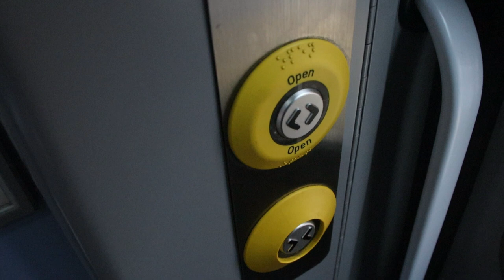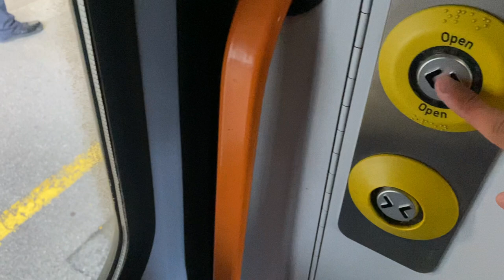A week in Britain on rails! | All Lines Rover VLOG Day 3!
𝐕𝐢𝐝𝐞𝐨 𝐈𝐧𝐟𝐨𝐫𝐦𝐚𝐭𝐢𝐨𝐧 ↓

‣On the 28th of July I embarked on a week long trip, a 7 day all lines rover which allowed me to go anywhere, and I vlogged it all! Each day will be its separate video, so make sure to tune into all of them!

‣I used the iPhone 11 & Canon EOS 250d to record this video.
 You can view this video between 144p and 1080p.
 The thumbnails were created with Pixlr & Canva.

‣The music used in this video was Destiny, by Jim Yosef, Electro-Light, Anna Yvette, Deaf Kev & Tobu.

for joining me on this day!